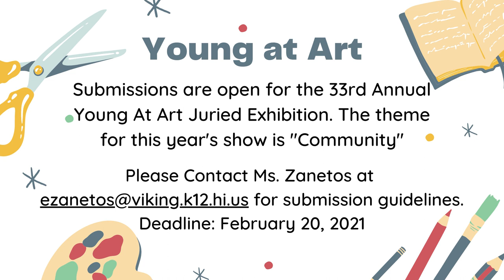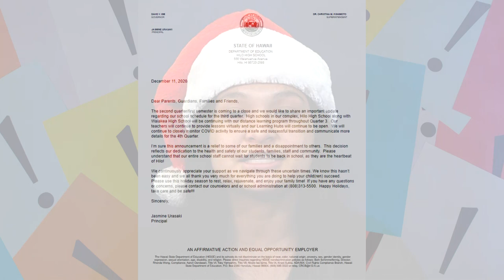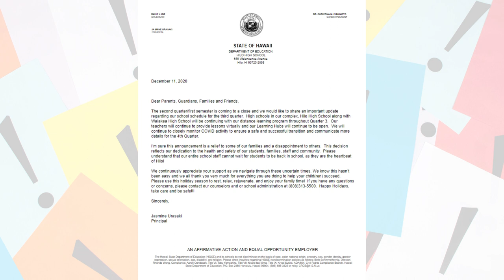12/15/2020 KVIKS TV Morning Bulletin